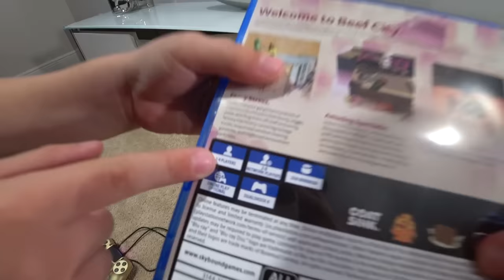Joguei GANG BEASTS com o MARCOS no PLAYSTATION 4 - Brancoala Games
Joguei o jogo Gang Beasts do Playstation 4 com a Marcos. Um gameplay muito divertido para jogar até 4 jogadores. Várias batalhas épicas e divertidas :D Quem será que ganhou?